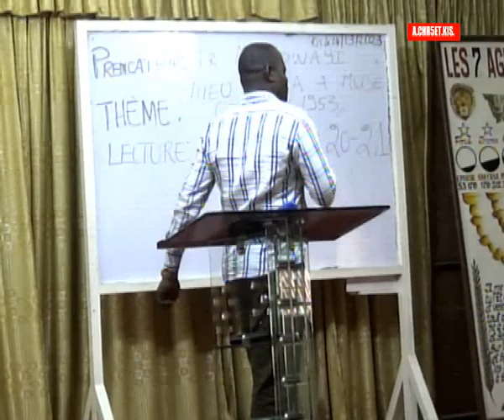MISE AU POINT SUR L' ETABLISSEMENT D' UN EVEQUE 24 mars 2023 04 18 19